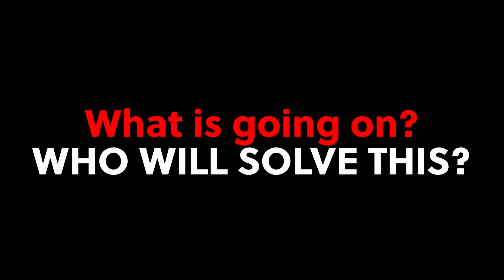Karachi Rain Situation | Trouble in the City of Light | Karachi Landslide | Power Shortage | News